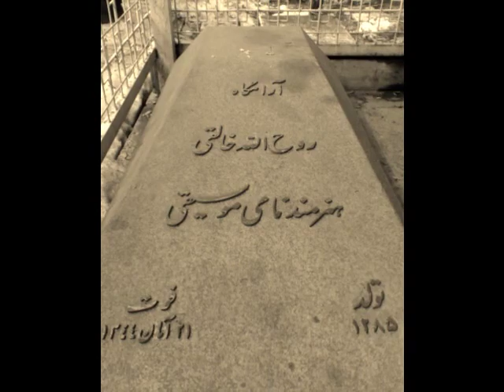‏khoshe chin banan khaleghi fakoor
خوشه چین
من که فرزند این سرزمینم

صدای جاودانه بنان
آهنگ: روح الله خالقی
شعر: کریم فکور
آواز:اصفهان

هنوز خواندن و نوشتن نیاموخته بودم
اولین باری که این ترانه جاودان
از بنان، خالقی و فکور را زمزمه میکردم
در پی توشه ای خوشه چینم
سعی ما بود بهر آبادی این سامان
به یاد روح بزرگ خالقی، بنان و فکور
با مهر و احترام
ع.الف.ساده